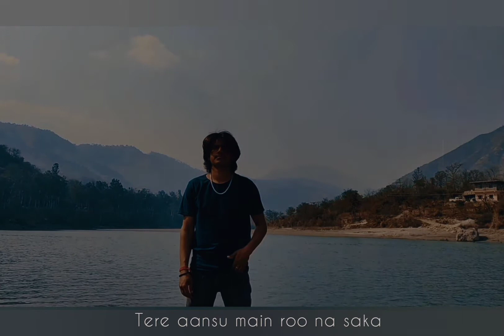[LYRICS] Tu Hoti Toh - Bharat chauhan || Dream Indie Aesthetics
Go outside. Don’t tell anyone and don’t bring your phone. Start walking and keep walking until you no longer know the road like the palm of your hand, because we walk the same roads day in and day out, to the bus and back home and we cease to see. We walk in our sleep and teach our muscles to work without thinking and I dare you to walk where you have not yet walked and I dare you to notice.Don’t try to get anything out of it, because you won’t. Don’t try to make use of it, because you can’t. And that’s the point. Just walk, see, sit down if you like. And be. Just be, whatever you are with whatever you have, and realise that that is enough to be happy.
There’s a whole world out there, right outside your window. You’d be a fool to miss it.

If you own the rights of music/image/artwork on this platform and want it to be removed just contact me via email  and I will do my best to remove it ASAP.